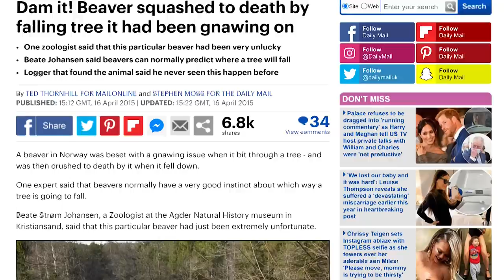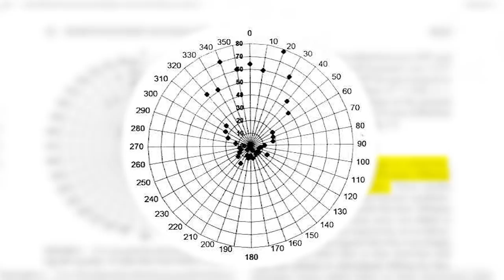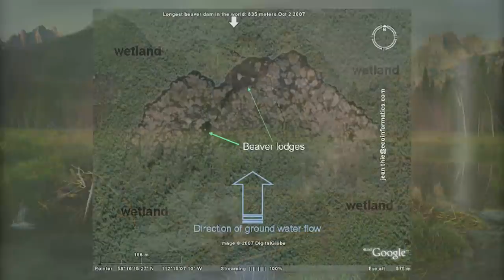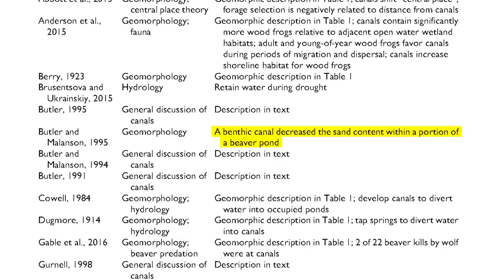How Beavers Built a Dam Longer Than the Hoover Dam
Beavers are some of nature's most incredible architects. Their dams are some of the most impressive feats of animal engineering and today, I'm going to share with you why.

Animations by Vincent De Langen
Editing by Jose Gamez